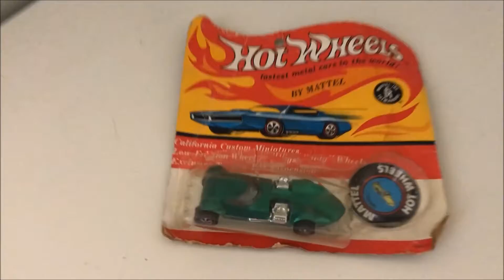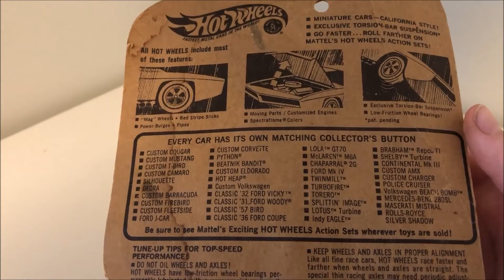1969 Hot Wheels Redline Twin Mill In Original Blister Pack